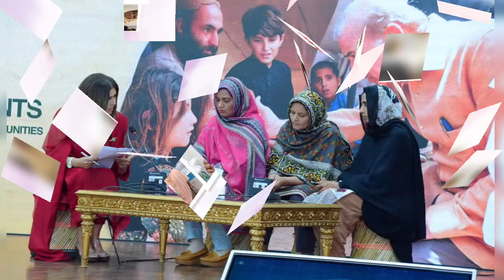Eid Qist 13000 Milna Shuru | BISP Payment Check By CNIC | 8171 Check Online 10500 | Ehsaas Program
Ehsaas Program Ke Paise Kaise Check Karen | BISP Payment Check By CNIC | 8171 Check Online 10500
Ehsaas Program Ke Paise Kaise Check Karen
BISP Payment Check Karne Ka Tarika
8171
bisp 13000
10500 ehsaas program
Bisp validation portal

1.
2.

ehsaas program
bisp 10500
10500 ehsaas program
ehsaas program 10500 online check
ehsaas program 14000
ehsaas 10500
10500 check karne ka tarika
ehsaas program 25000
bisp 25000
14000 new update
ehsaas program 10500 online check registration
ehsaas program 16000
14000 check karne ka tarika
bisp 10500 balance chek
get 10500
bisp 10500 check by mobile
bisp paise 10500 shuru
bisp online 10500 check
bisp portal new login
8171 validation login,bisp new portal
8171 validation portal
bisp portal
8171 validation,bisp validation
8171 web portal
8117 validation portal
ehsas portal new login id
beneficiary validation bisp
beneficiary validation login
beneficiary validation login i'd,bisp portal new
bisp validation login code
8171 beneficiary validation
new login beneficiary validation
bisp validation login
8171 portal
8171 check online 2024
bisp balance online check
bisp payment check online
how to check bisp balance online
how to online check ehsaas kafalat balance
bisp payment check by cnic
online
Bisp payment check
how to check bisp balance
bisp cnic check online
bisp card check online
25000 check karne ka tarika,25000 ehsaas program
8171 check online 2024
ehsaas program 25000 online registration
ehsaas 25000
14000 check karne ka tarika
ehsaas program
ehsaas program ke 25000 kab milenge
bisp 25000
beneficiary validation
ehsaas 25000
ehsas program,ehsas kafalat 25000
ehsaas program 25000 online check 2024
bisp 25000
8171 validation login
8171 validation
8171 validation.bisp.gov.pk
8171 validation portal
8171 check online 2024
8171 beneficiary validation
8171 validation
bisp validation
8171 validation now id
8171 validation bisp gov
8171 check online
beneficiary validation bisp
8171 beneficiary validation all status meanings
beneficiary validation login i'd
8171 web portal
8171 validation bisp
beneficiary validation